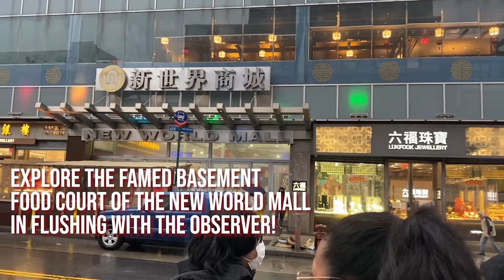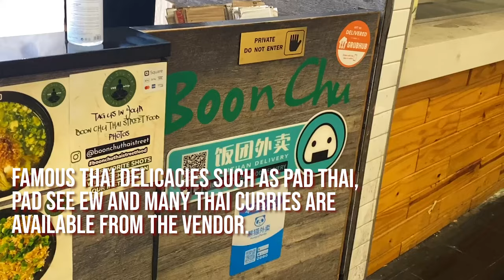Food Crawl Through the Famed New World Mall Food Court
There’s something for everyone with over 32 vendors offering a diverse selection of dishes at Flushing’s New World Mall Food Court (LAUREN BOCALAN/The Observer)